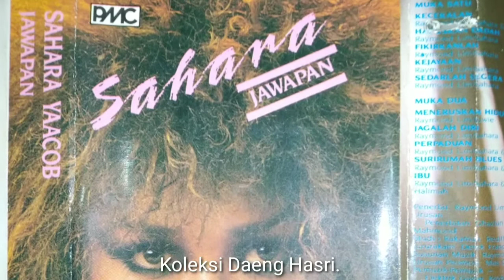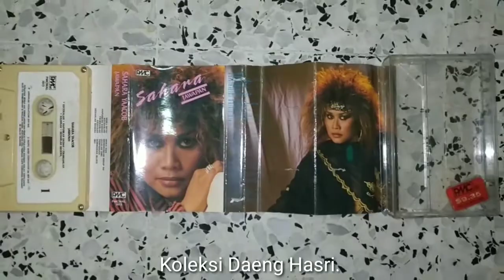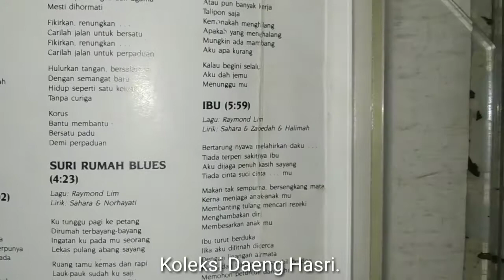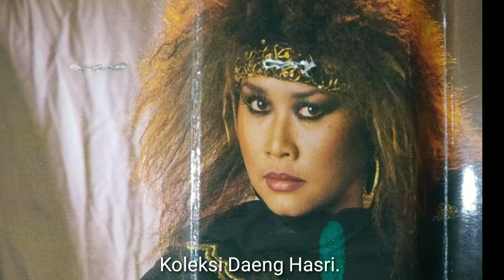Sahara Yaacob - Perpaduan (1988)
Album kedua Sahara Yaacob, yang menariknya kerana album ini lebih banyak menampilkan konsép rock / heavy metal Dan Blues dan tak banyak lagu slow, macam Ni Baru syok, terbit di bawah terbitan syarikat rakaman PMC pada tahun 1988. Kesemua lagu adalah ciptaan komposer Raymond Lim tapi sebenarnya Ada satu lagu Plagiat dari Accept kalau kau orang tahu, cubalah Cari trek ke berapa.

SAHARA YAACOB - JAWAPAN (1988)
01. Kecekalan
02. Hapuskan Dadah
03. Fikirkanlah
04. Kejayaan
05. Sedarlah Segera
06. Meneruskan Hidup Ini
07. Jagalah Diri
08. Perpaduan
09. Surirumah Blues
10. Ibu